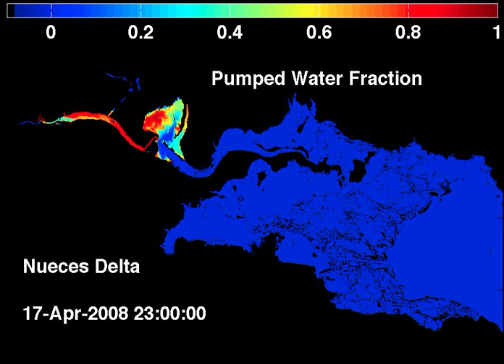Pumped Water Fraction (1 pump): Nueces Delta April 2008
DESCRIPTION: Pumped water fraction for April 2008 with 1 pump operating in Rincon Pipeline.
MODEL: uncalibrated PC2. Simulation date: 2011 05.
FILE: PumpedWater_200804_1pump.avi
ACKNOWLEDGMENTS:
 - Model developed by Ben.R. Hodges at the University of Texas at Austin, Center for Research in Water Resources.
 - Nueces Delta analysis by Andrea J. Ryan.
 - Bathymetry data courtesy of CCBEP and LiDAR data processed by J. Gibeaut, Texas A&M Corpus Christi.
 - Model forcing data provided Nueces River Authority, TCOON, NOAA, CBBEP, USGS.
 - Funding provided by Coastal Bend and Bays Estuary Program, City of Corpus Christi, US Army Corps of Engineers, National Science Foundation.